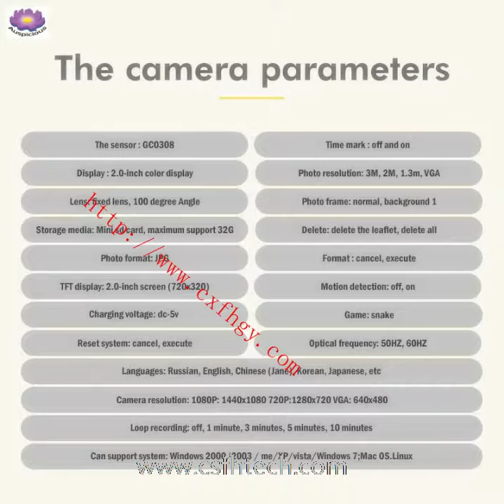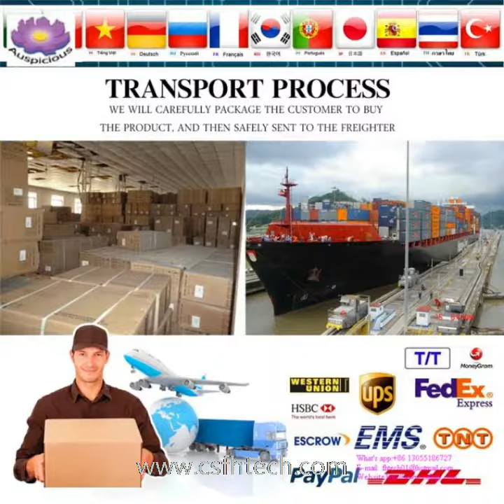Mini 2" Screen 100° Angle Lens 1080P HD Children Kid Camera for Photo Video Game Made In China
ChangSha FuHao Technology Development Co.,Ltd
Changsha FuHao Smart Technology Co,.Ltd
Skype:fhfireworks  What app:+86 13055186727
Feature:
Display: 2.0 inches
Lens: 100 degree angle
Storage: TFcard (max 32G)
Photo format: JPG
Language: Russian, English, Chinese (Simplified), Chinese

(Traditional), Korean, Japanese, etc.
Camera resolution: 1080P 720P VGA
Time stamp: off, on
Photo resolution: 3M, 2M, 1.3M, VGA
Delete: delete single, delete all
Format: cancel, execute
Charging voltage: DC-5V
Optical frequency: 50HZ, 60HZ
Reset system: cancel, execute
Charging standard: 5V/1A
Function: camera mode / video mode / photo sticker mode / filter /gamePackage:
1x camera
1x charging cable
1x user manual

ChangSha FuHao Technology Development.,Ltd
Skype:fhfireworks
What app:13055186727